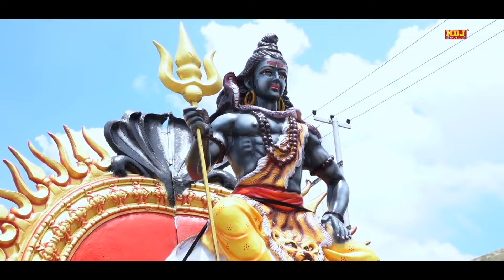इस सावन की पहली धमाकेदार झांकी | Sawan Latest Bhole Bhajan | Shiv Parvati DJ Jhanki Dance